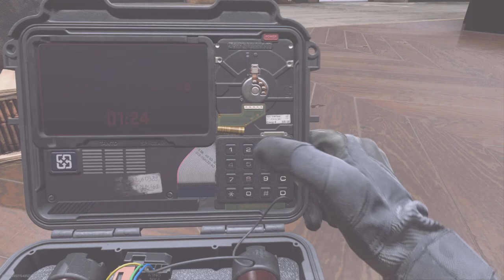Modern Warfare 2 w/ da Homies #46: A Trio And Geezer The Cat 🐈